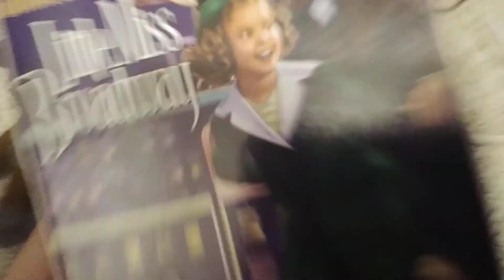Little Miss Broadway 1995 VHS : Review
this tape looks like allyjessa2000's copy